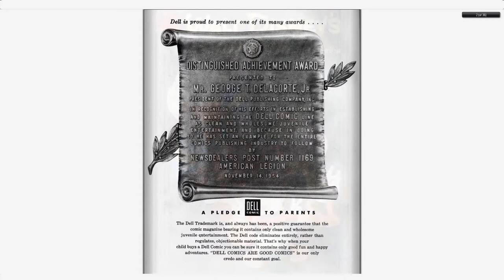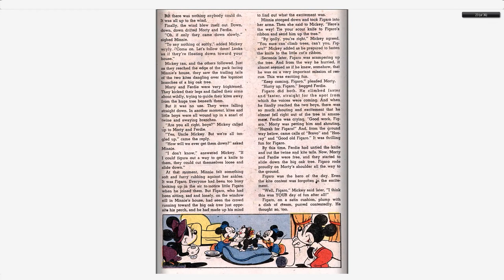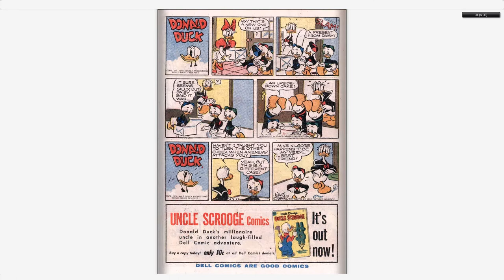Walt Disney's Comics And Stories 175 Dell